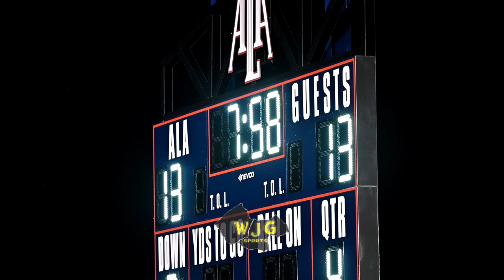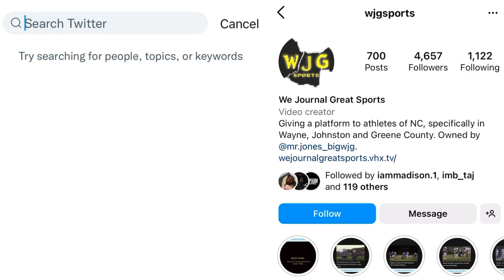Former SSS assistant football coach Keionte’ Gainey leads JF Webb to a win over ALA Johnston!